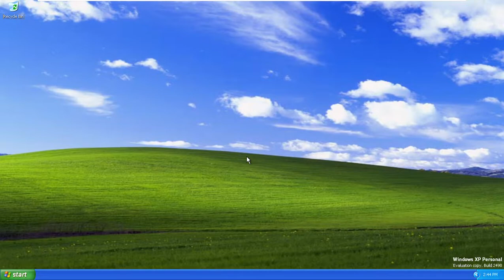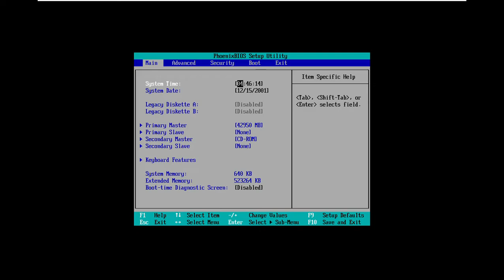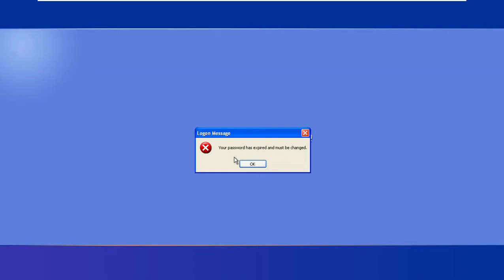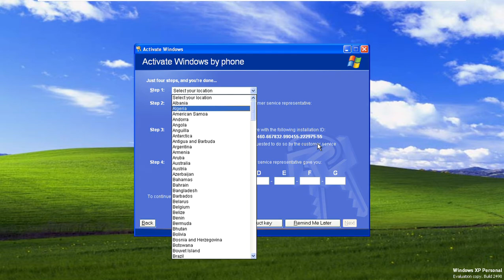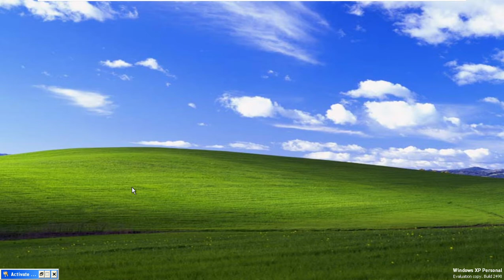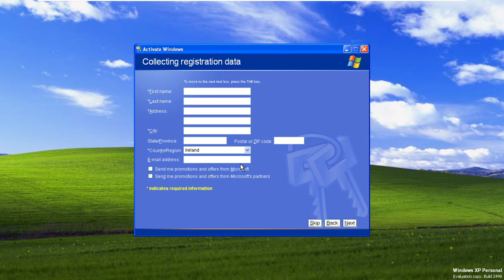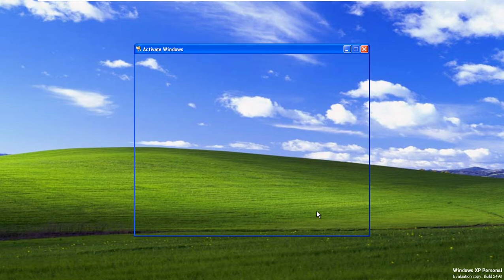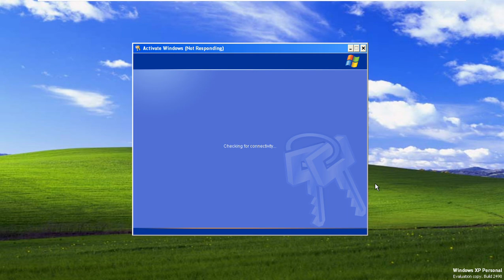Windows XP Build 2498 (Release Candidate 1) License Expired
Now expired windows xp build 2498
production activate key expired.